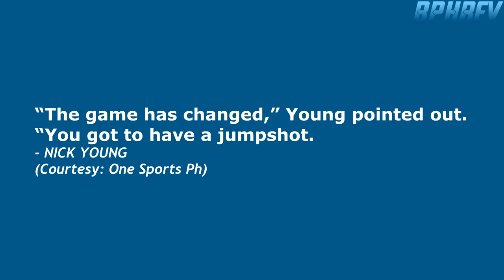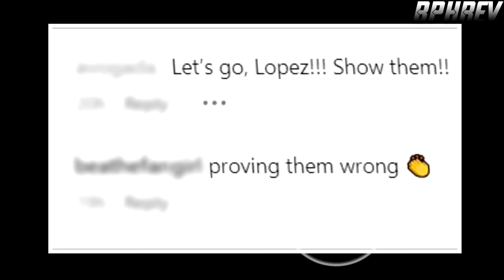SAGOT sa Doubters ni Francis Lopez | Hindi na Puro Dunk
Courtesy to:

Ryan Alba
Better Basketball PH
UAAP
Francis Lopez